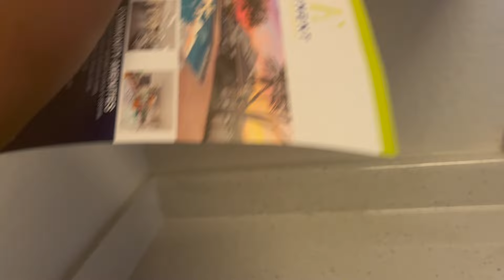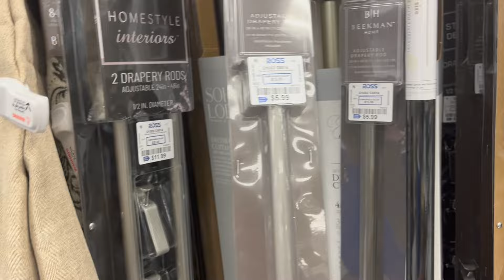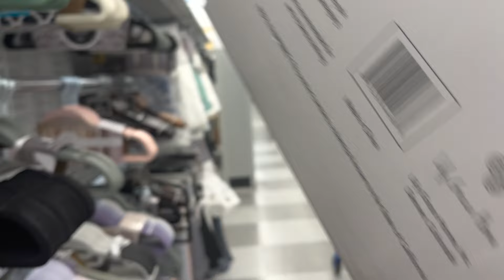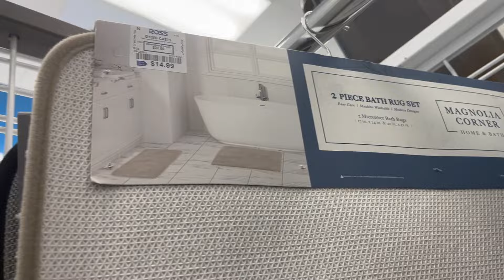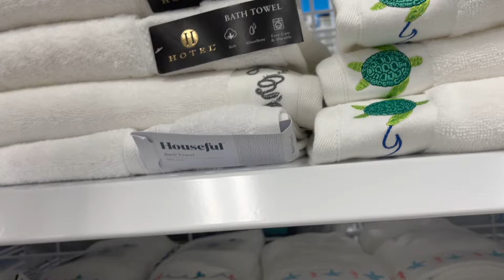Moving VLOG: I LEFT NYC + apartment hunting+ NEW car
Hi luvs,
A lot has happened since I last uploaded, I moved from NYC to a whole new state, got a new apartment. I'm starting over with no friends or family near by. I'm bringing you, my youtube family  along on my journey.